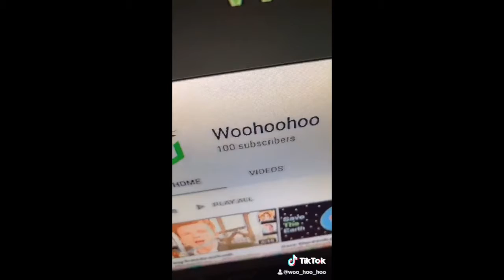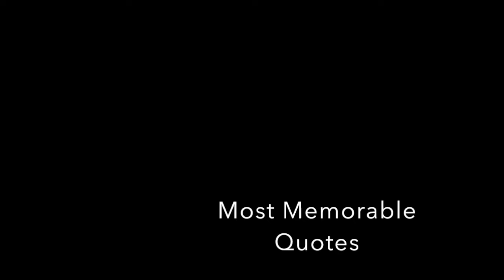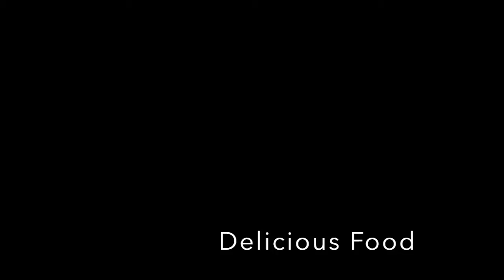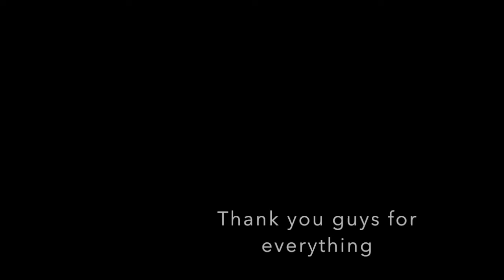Thank You For 100 Subscribers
The title says it all... thank you all so much for ONE HUNDRED subscribers. I realized when editing this video, that this channel has documented the last 5 years of my life. I'm glad that I have so many people supporting my passion! See ya in the next one.